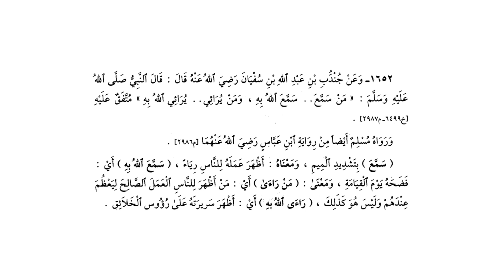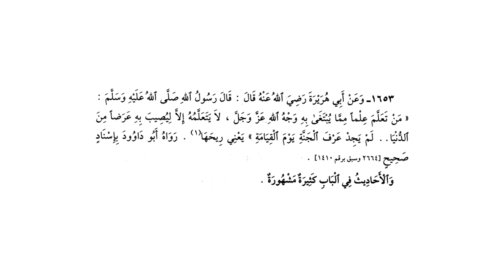ریاض الصالحین حصہ پنجم ، سبق :نمبر 25 باب تحريم الربا/ Riaz us saliheen part5 Lesson:25